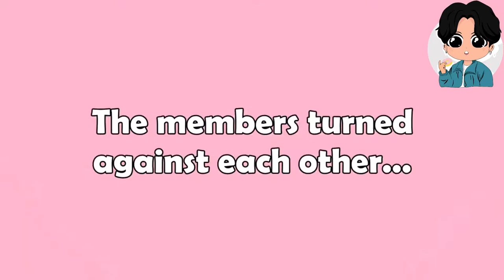TWICE funny live (pot & hammer game)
TWICE funny as always. Watch till the end to find who wins the game.